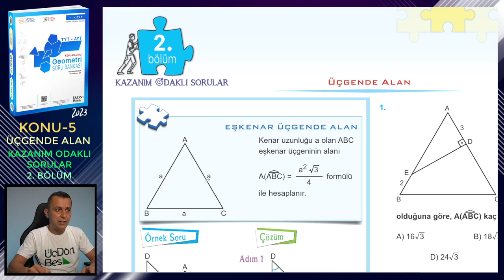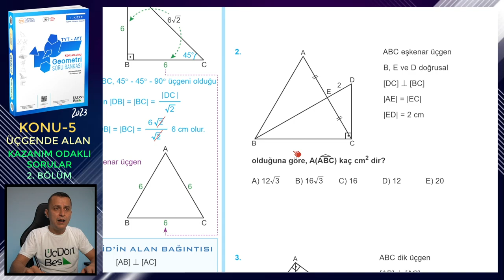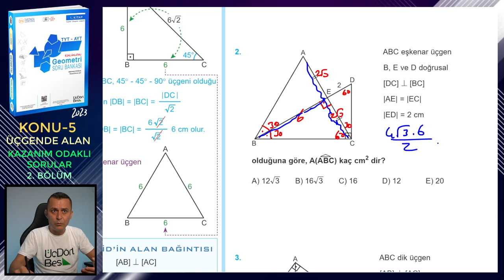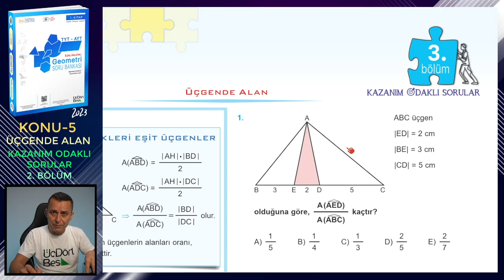2. BÖLÜM | KAZANIM ODAKLI SORULAR | ÜÇGENDE ALAN | ÜçDörtBeş GEOMETRİ SORU BANKASI